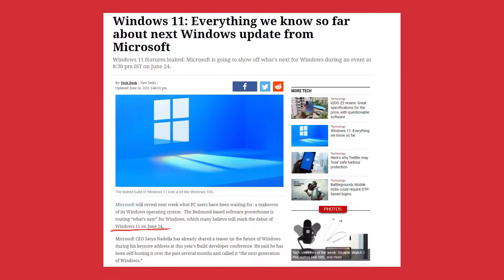Windows 11 Wallpapers Download Now.....!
You can also search for 'The Android Guide'

03.Samsung M11
04.Samsung M21
05.Samsung M30s

1.Logitech G102 Prodigy
2.Lenovo Gaming Mouse - M200
3.Corsair CH-9301011
4.Redgear A-10 Gaming
5.Cosmic Byte Equinox Alpha

01.iBall Baton iB-WRD12EN
02.TP-LINK TL-WR940N
03.Mi Smart Router 4C
04.D-Link DIR-806
05.D-Link DIR-819 750 Mbps Router

01.Realme Buds
02.OnePlus Bullets Wireless Z
03.Mi Neckband Bluetooth Earphones
04.Infinity (JBL) Glide 120
05.boAt Rockerz 255 Sports